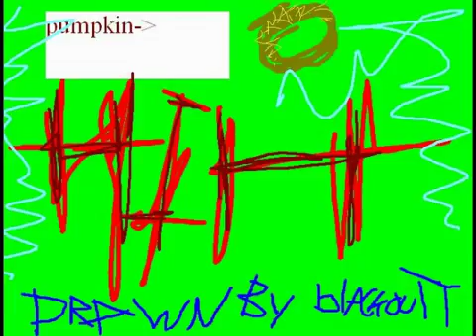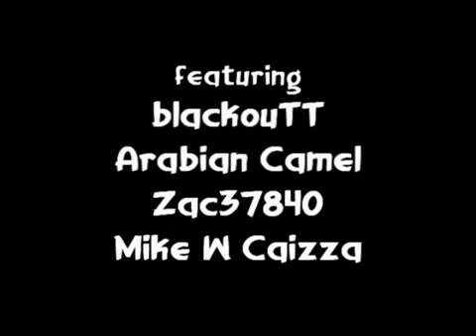HollywoodHalo: Update 6 - Halo 2 Machinima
HollywoodHalo
imSuck